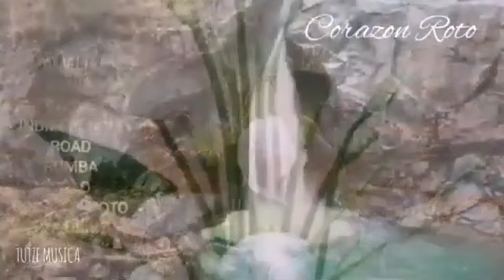EN MIL PEDAZOS